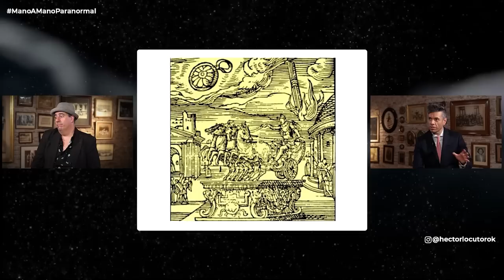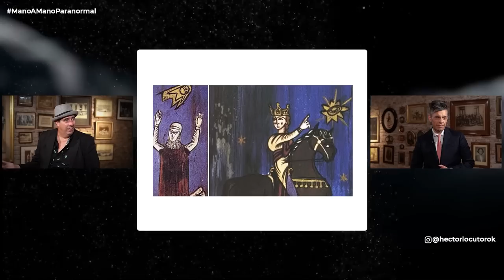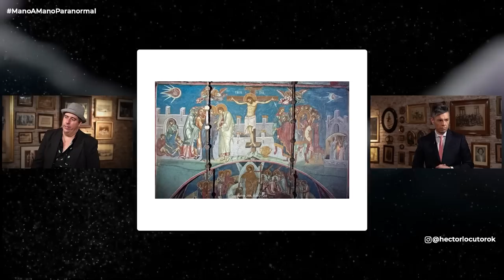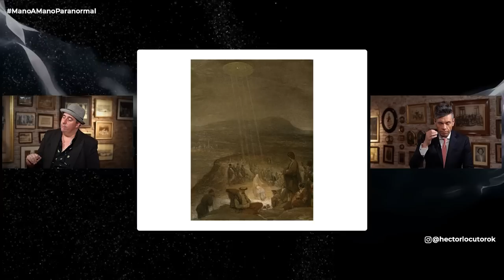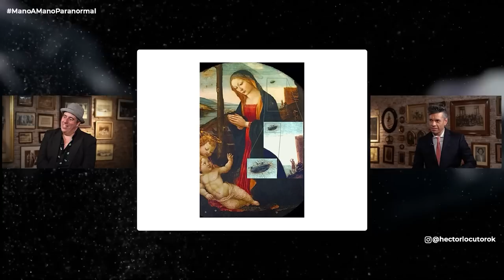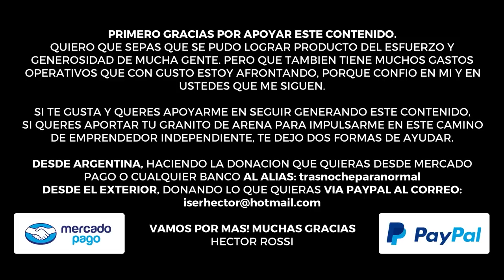Episodio 03 - Héctor Rossi y Jorge Sucksdorfs OVNIS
PRIMERO GRACIAS POR APOYAR ESTE CONTENIDO.

QUIERO QUE SEPAS QUE SE PUDO LOGRAR PRODUCTO DEL ESFUERZO Y GENEROSIDAD DE MUCHA GENTE. PERO QUE TAMBIEN TIENE MUCHOS GASTOS OPERATIVOS QUE CON GUSTO ESTOY AFRONTANDO, PORQUE CONFIO EN MI Y EN USTEDES QUE ME SIGUEN.

SI TE GUSTA Y QUERES APOYARME EN SEGUIR GENERANDO ESTE CONTENIDO

SI QUERES APORTAR TU GRANITO DE ARENA PARA IMPULSARME EN ESTE CAMINO DE EMPRENDEDOR INDEPENDIENTE TE DEJO DOS FORMAS DE AYUDAR.

DESDE ARGENTINA, HACIENDO LA DONACION QUE QUIERAS DESDE MERCADO PAGO O CUALQUIER BANCO AL ALIAS: trasnocheparanormal

VAMOS POR MAS! MUCHAS GRACIAS
HECTOR ROSSI